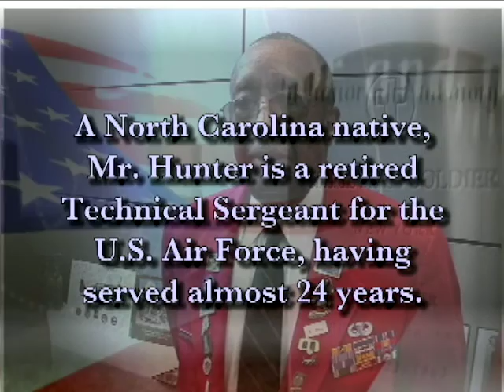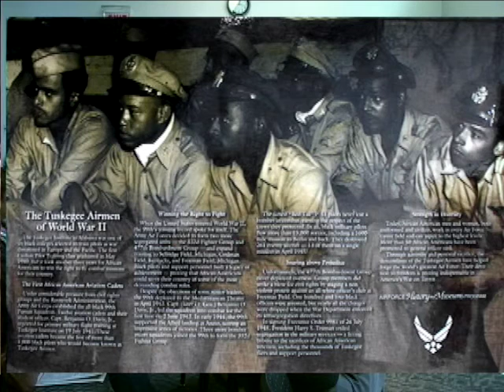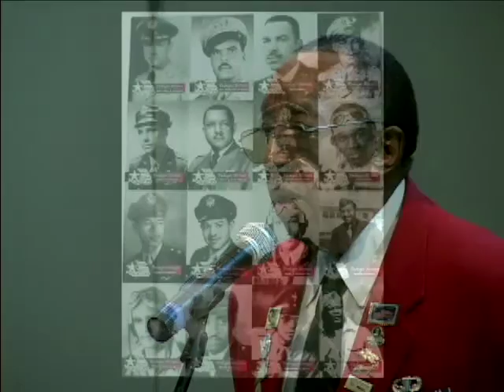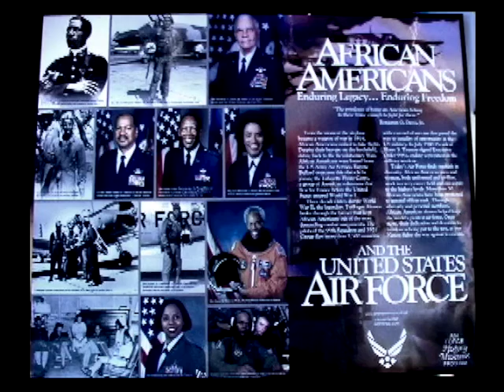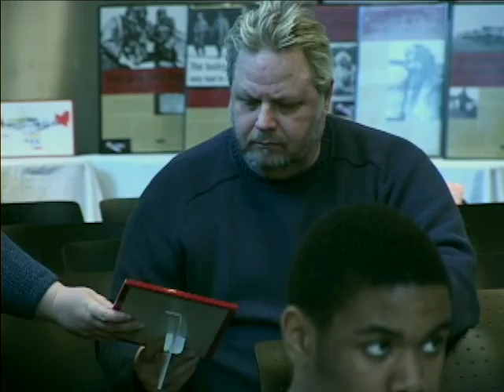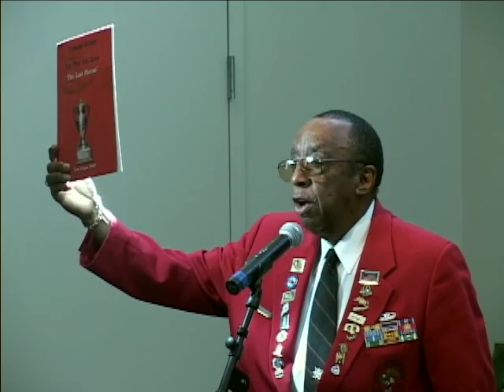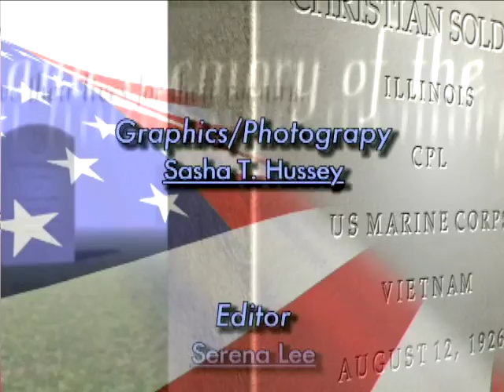Remembering the Tuskegee Airmen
Featuring Leonard “Hawk” Hunter – Retired Technical Sergeant, U.S. Air Force.